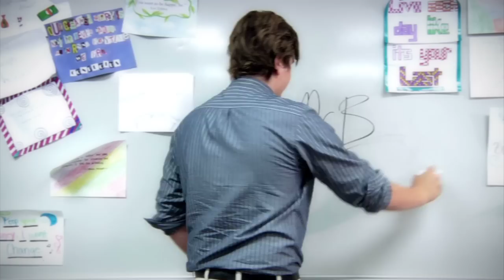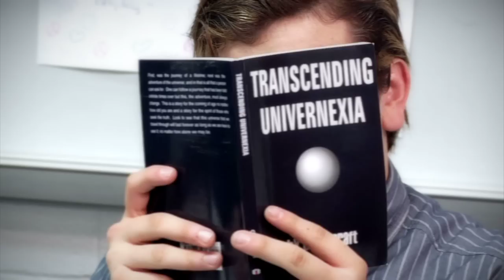Disco Curtis - Official 'Ashley' Music Video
Ashley - From 'Play With Fire Get Burned' The debut EP from the band Disco Curtis.